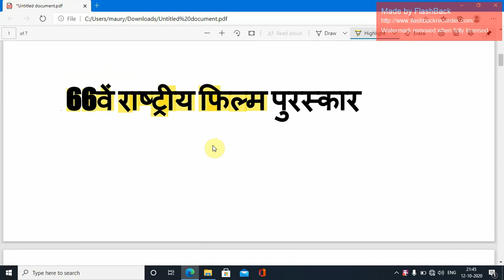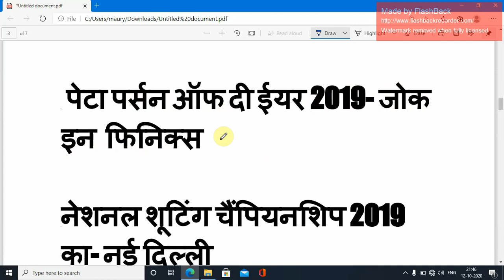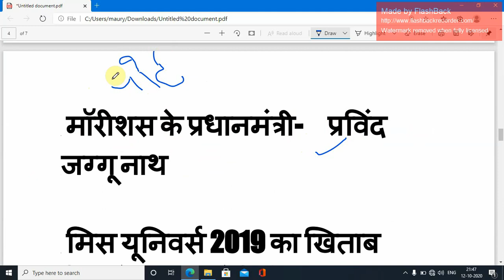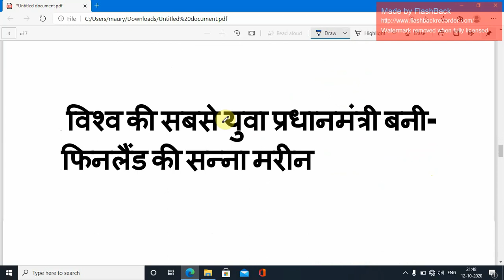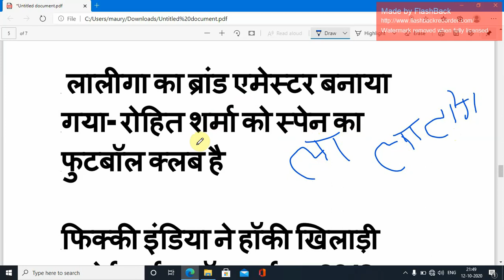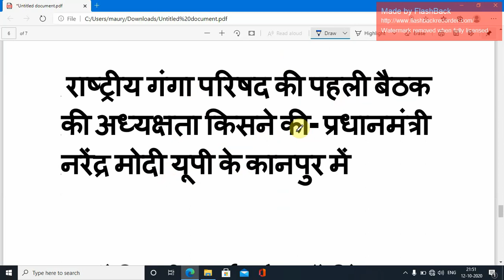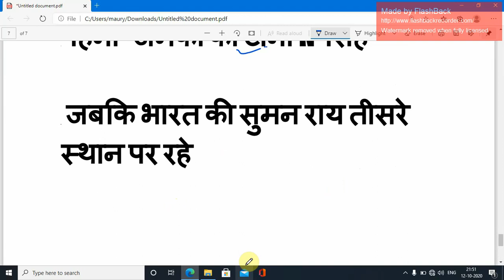MOST IMPORTANT AWARDS 2019 CURRENT AFFAIRS सभी प्रतियोगी परीक्षा के लिए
HELLO FRIENDS